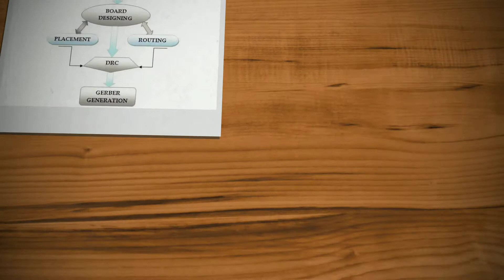PCB Design Couse module | PCB Design Index | PCB Layout design course | LtlBiTech Online Classes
Introduction: PCB Design Couse module. PCB Designing Index explained. PCB Layout design course intro from LtlBiTech Online Classes.

2. PCB Design Crash Course: 3D Package & Board Design Approach

3. Complete Eagle CAD PCB Design: Theory and Practical approach

4. Getting Started with Eagle CAD PCB design: (FREE)

5. Electronic Circuit Simulation Using Proteus Professional

6. Microsoft Excel Course For Beginners (FREE)

7. Getting Started With PCB Design Using Autodesk Eagle CAD

8. PCB Design Crash Course: 3D Package & Board Design Approach

9. PCB Design Course Using OrCAD/Allegro For Beginners

10. Getting Started With PCB Design Using Autodesk Eagle CAD

In the entire course you will be able to learn how to re-draw the schematic, modify it, learn how to improve it & how to do PCB layout. The course videos are step-by-step and even if you are new in electronics, you will design your own board. By the end, you will create necessary docs needed to manufacture the PCB.

Draw schematic, tips for component selection.
Create components, draw symbols and footprints.
Place components into PCB.
Route PCB and tips about layout.
Create 3D model of your PCB.
Create board variants with different components fitted/not fitted.
Create Bill of Material.
Create assembly drawings showing position of components on the board.
Generate Gerbers, Pick and Place, Drill file and other files needed for manufacturing, Prepare professional documents needed.